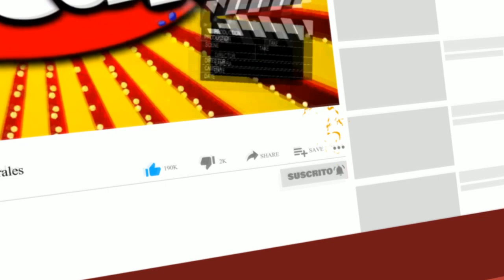JOTA BENZ SE MUDÓ A LA CASA DE ANGIE ARIZAGA A UN AÑO DE INICIAR SU RELACIÓN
Jota Benz y Angie Arizaga ya conviven juntos a un año de iniciar su romance.